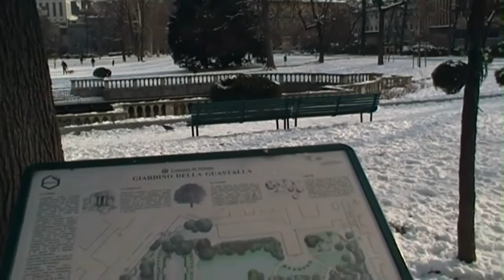Giardini della Guastalla - presentazione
I Giardini della Guastalla sono un parco di Milano. Affacciati su via Francesco Sforza, di fronte all'Università Statale di Milano e a fianco dell'Ospedale Maggiore, sono tra i meno estesi (solo 12.000 m2 di superficie), ma anche i più antichi giardini pubblici di Milano.
L'omonimo Collegio della Guastalla nasce a Milano nel 1555 ad opera di Paola Lodovica Torelli, Contessa di Guastalla,